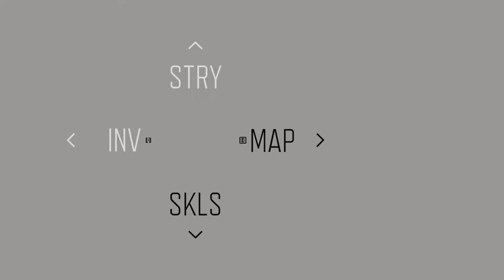TSUGOI GAMING Days Gone Pc Gameplay The Return Part 3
Tsugoi (すごい) Gaming